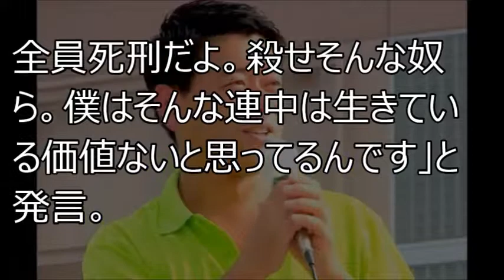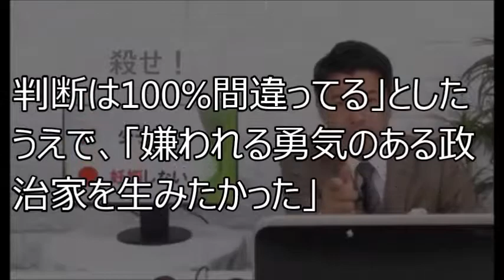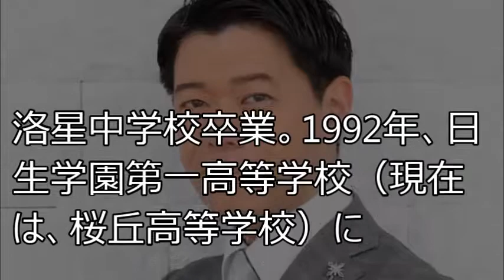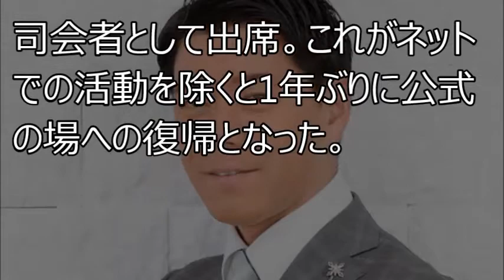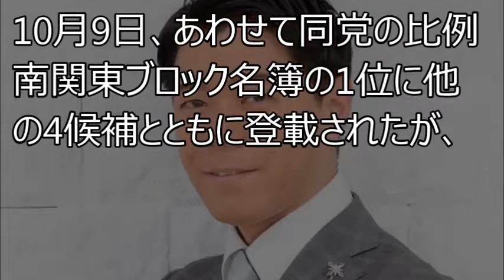長谷川豊がまたやらかす…史上最大の暴言に批判殺到…「独身男性は...」